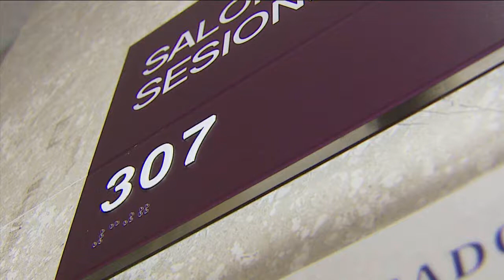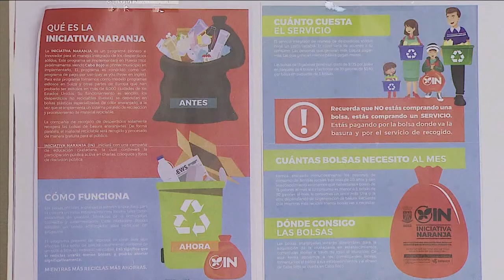Sigue en tribunales proceso para investigar la iniciativa naranja en Cabo Rojo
En la sala 307 del tribunal de Mayagüez se llevó a cabo la vista de seguimiento del caso de Wanda Vázquez a través de asuntos monopolísticos del departamento de justicia en contra del alcalde de cabo rojo Roberto Ramírez Kurtz y la empresa Con Waste tras la implementación de la iniciativa naranja.